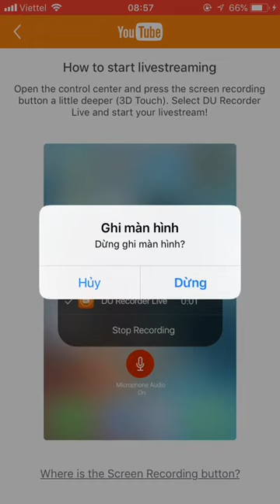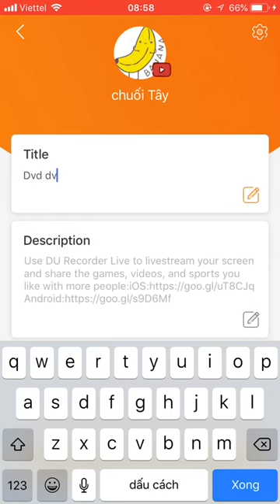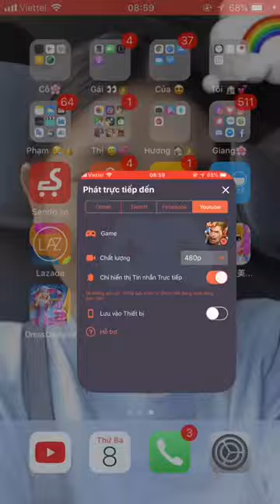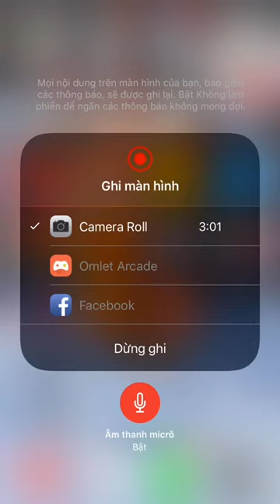MK Gaming l Cách ghi lại màn hình và live stream cho IOS